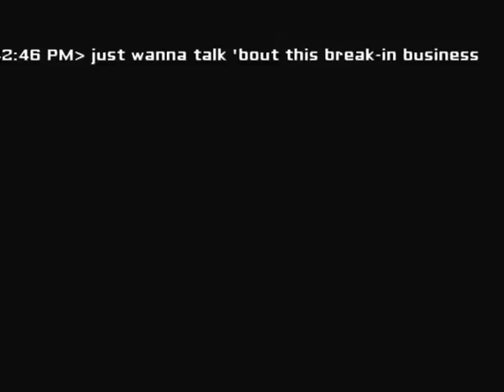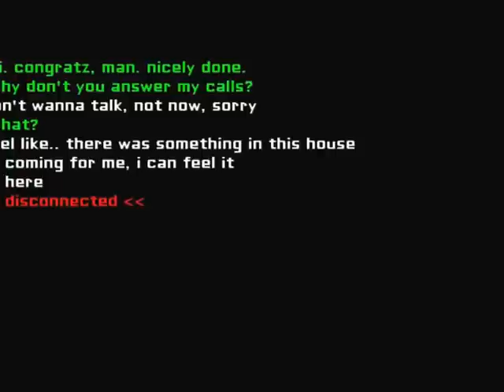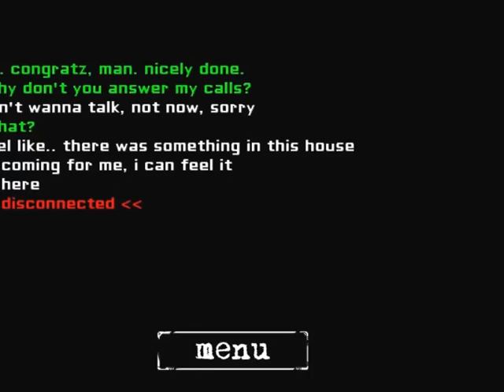[두칠] 투아이즈 개무서운공포게임 귀신영화갑툭튀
한국판 퓨디파이 아프리카 공포게임BJ두칠의 유튜브입니다.